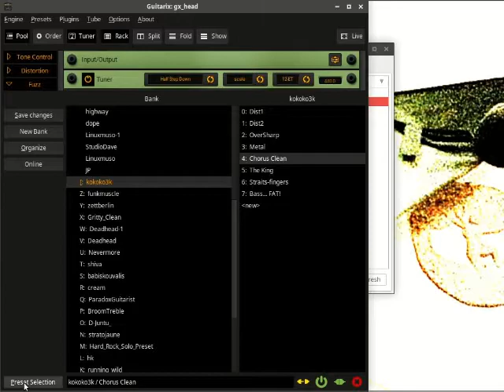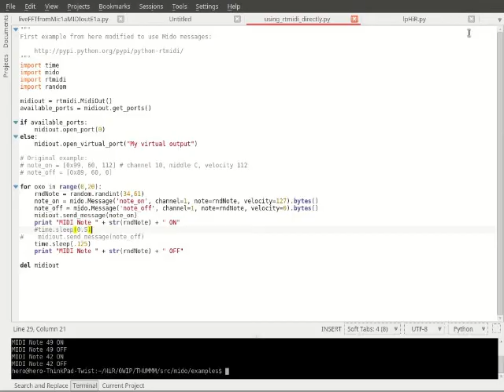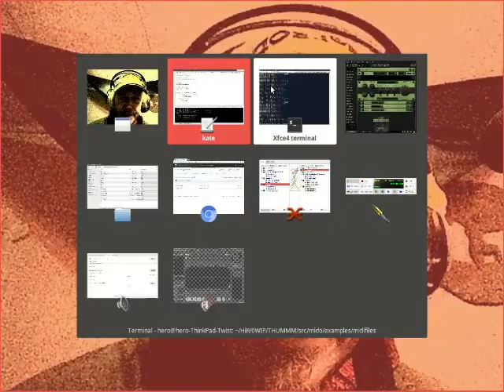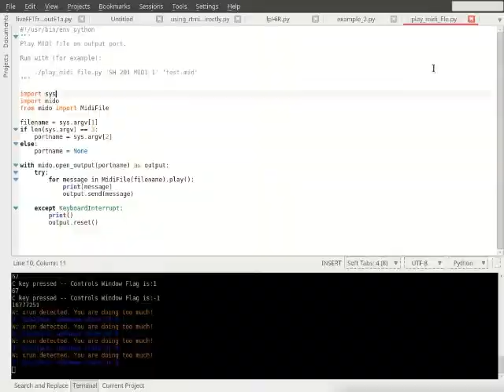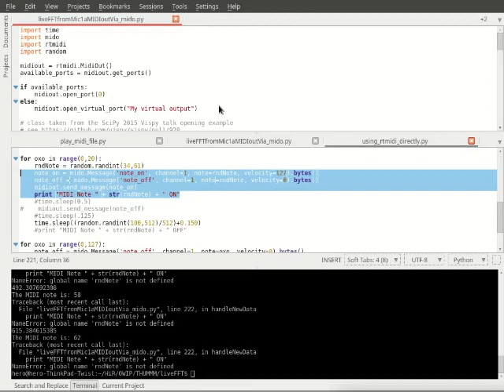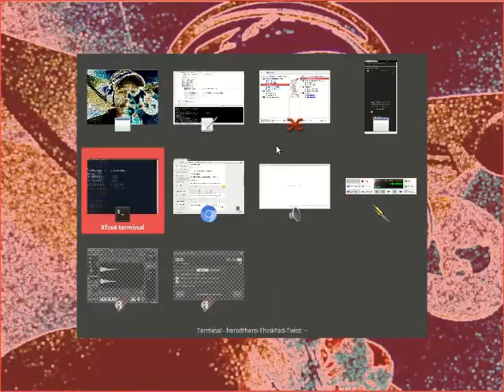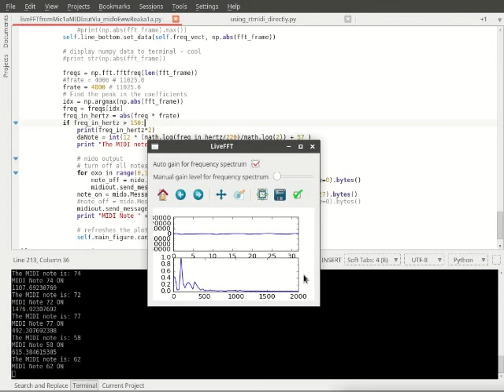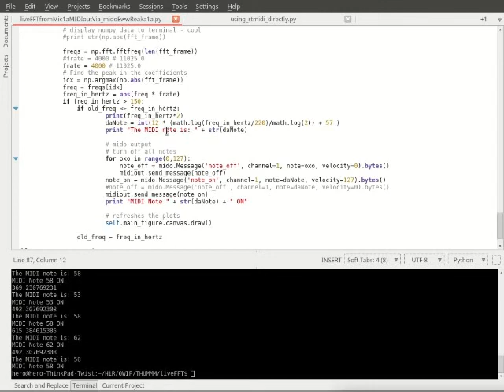Thummm :: The Human Music Machine Reborne 2017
Thummm, or "The Human Music Machine" is a concept I have been working on for MANY years now...pre-1996 type long-time.  This is a sneak peak into the progress I have made over the last week coding THUMMM for Linux to be distributed as Open Source.  Most of this video is demonstrating turning (almost) real-time MICROPHONE pitch into MIDI playback.  The possibilities are UNLIMITED!  Code will be posted on Github soon as I get it a lil 'mo stable and controllable!  FEEDBACK IS GOOD YEAH, and keep on ROCKING IN THE PHREE WORLD!

This demo is quite advance and technical (aka dry) ... WAIT FOR IT!